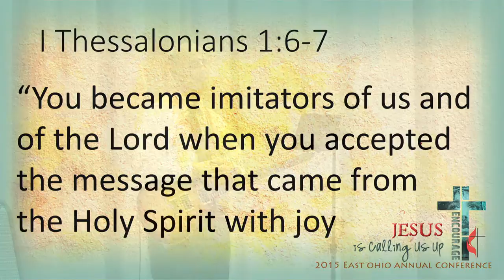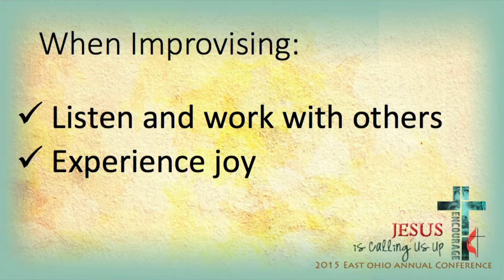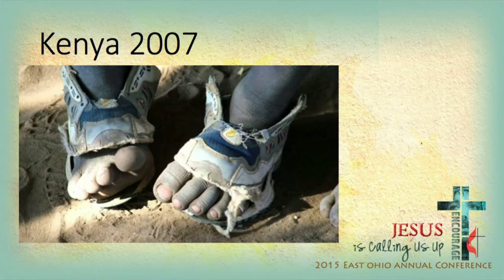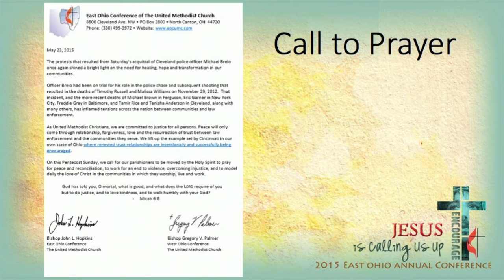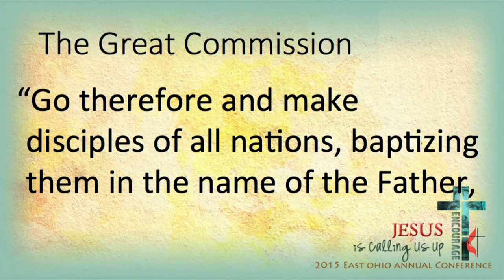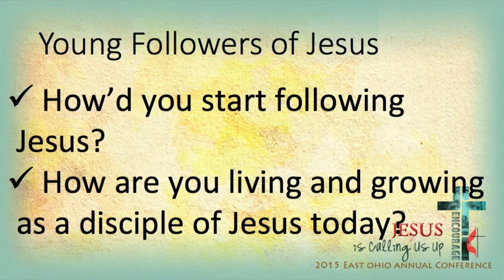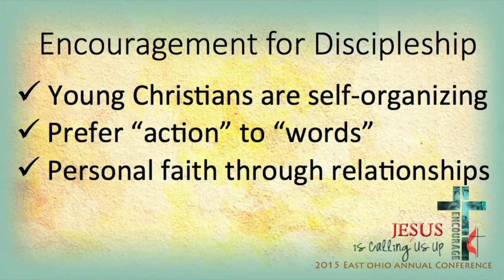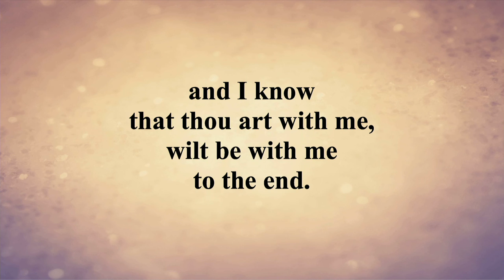AC15 Episcopal Address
Lakeside, OH